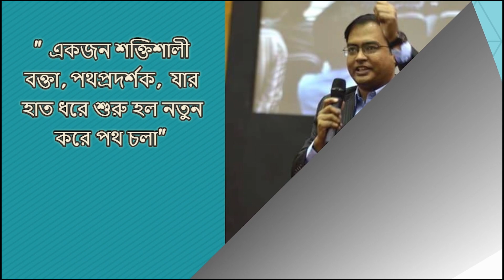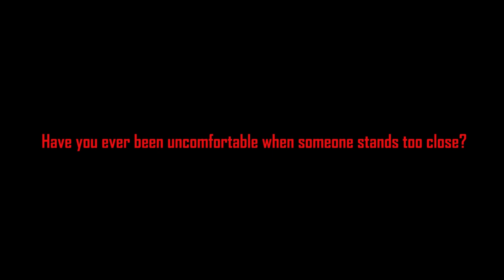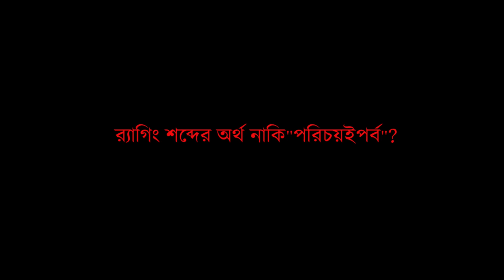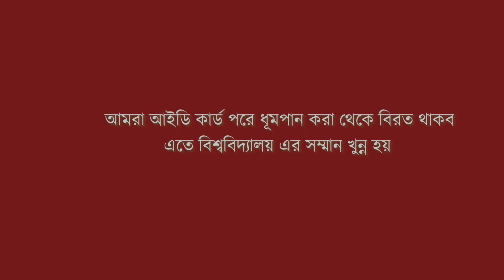To make the world a better place!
This is an attempt from the students of Art of Living to show how to live life to make our surrounding a better place.